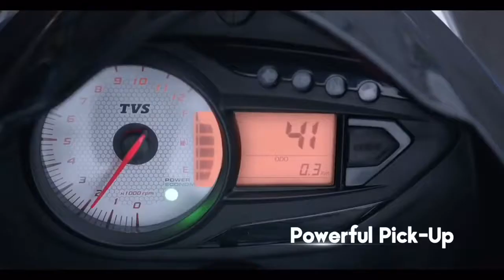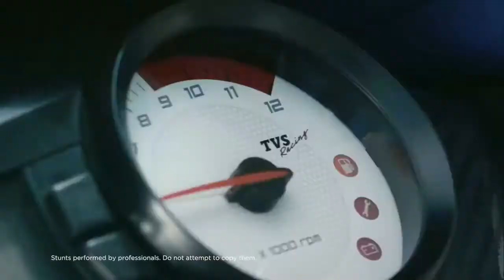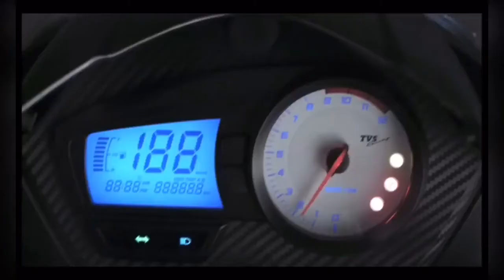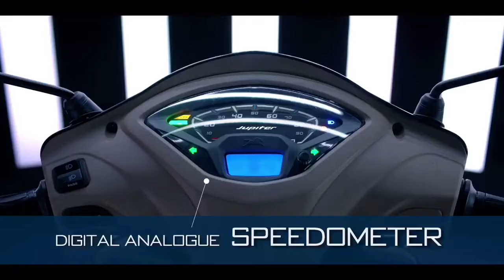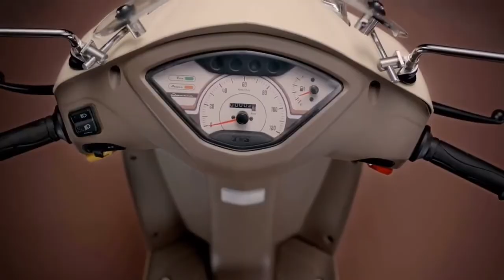Upcoming TVS BS6 Bikes Price | Apache RR310 | TVS All Bike Price | God Gifted Son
Upcoming TVS BS6 Bikes Price and TV's regular bbike price

☝️Today' Video All About Upcoming Honda Bikes 2020.